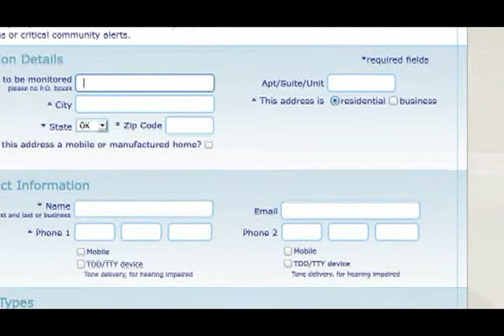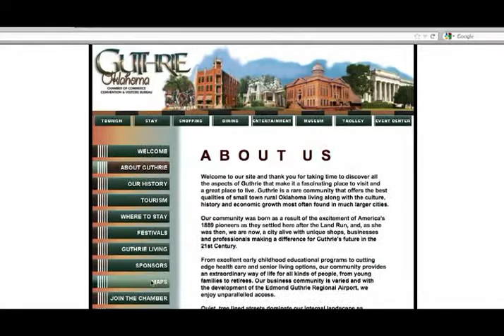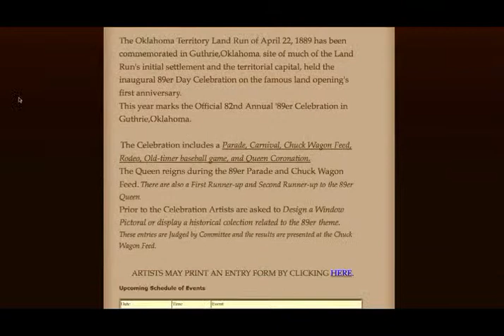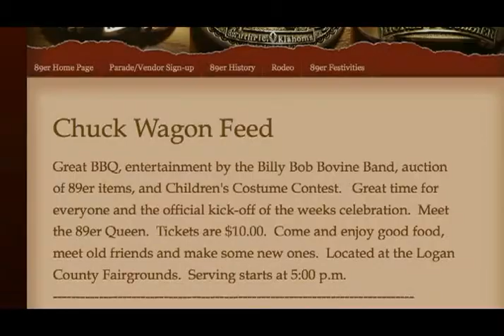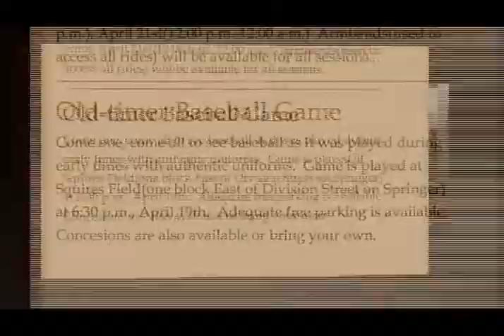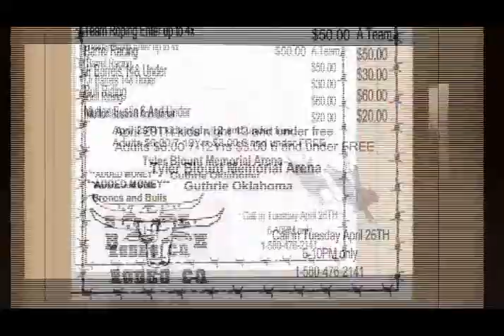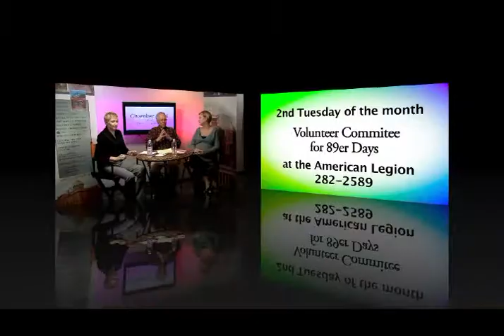CHAMBER CHAT FEB.flv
Chamber Chat for the month of March